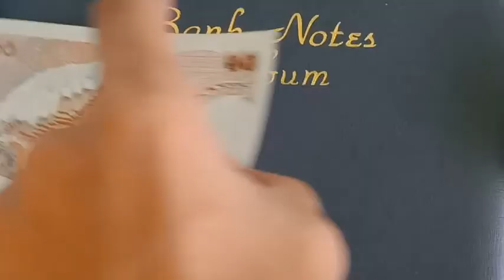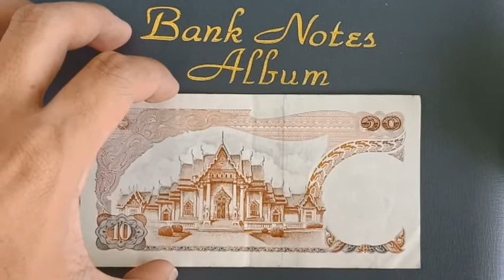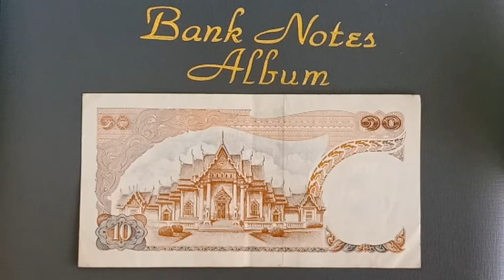ธนบัตร 10บาท แบบ11 | รับซื้อจำนวน 1 แหนบ ไม่ผ่านใช้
รับซื้อธนบัตร 10บาท แบบ11  | Banknote Collection

รับซื้อใบละ  100บาท

รับซื้อ 100ฉบับ / 1แหนบ  ราคา 10,000บาทถ้วน